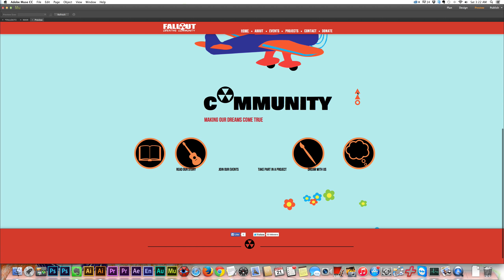scroll effect is off when you use anchors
can you help me figure out how to make the scroll eefect end in the same place when it is scrolled as when links to anchors are used?